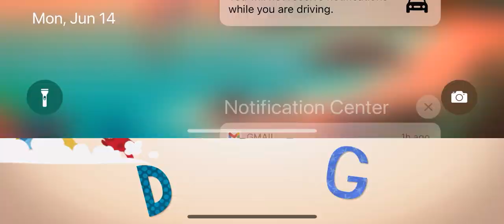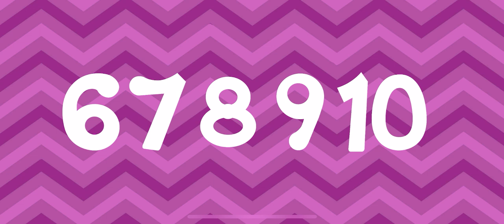PLAY ENDLESS LEARNING WITH LETTERS AND LEARN NEW WORDS